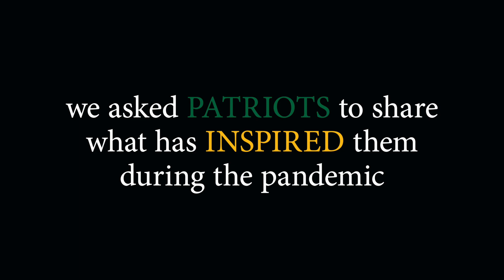Brave and Bold - Inspire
George Mason University Student Media asked the Mason Nation "What has inspired you during the pandemic?"